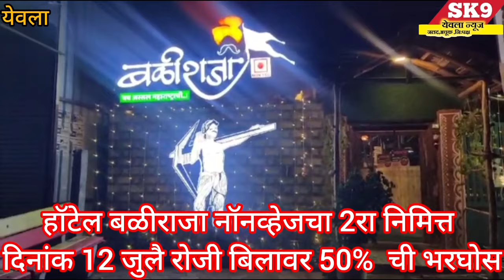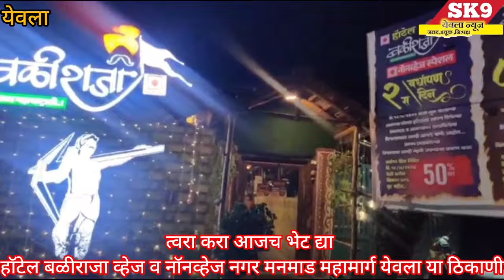"ज्येष्ठ नेते माणिकराव शिंदे यांनी घेतली येवल्यातील पिडीत खैरनार कुटुंबियांची भेट...!